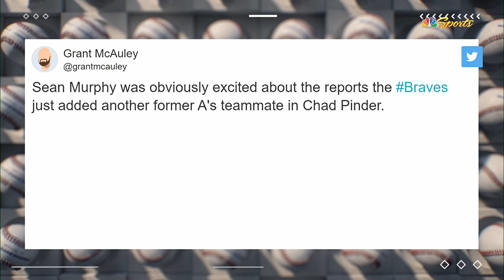How are the former A's doing? (Chapman, Olson, Murphy)